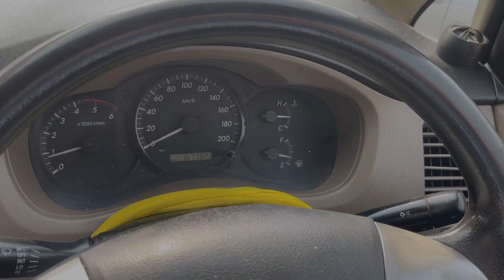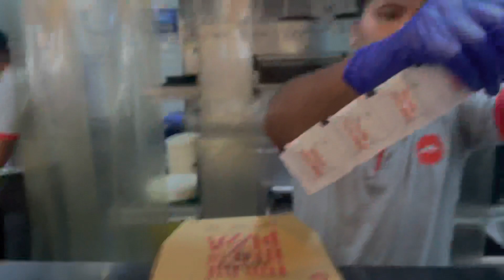#8 || Going to ???🫣|| pizza hut || travelling with brothers